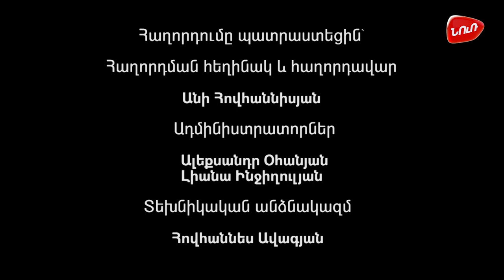Հայ Պերսոնա (Դավիթ Հակոբյան) / Hay Persona (Davit Hakobyan)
Ովքե՞ր են նրանք՝ տաղանդավոր ու հայտնի մարդիկ:
Ինչպիսի՞ ճանապարհ է անցել նրանցից յուրաքանչյուրը ճանաչում ստանալու համար:
«Հայ Պերսոնա»: